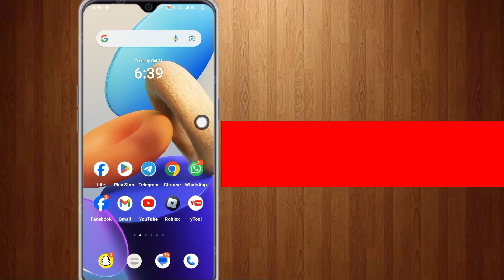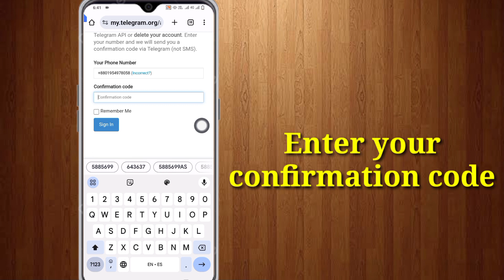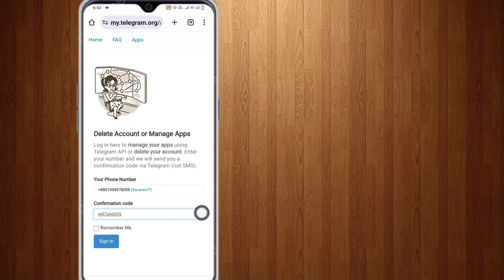How to Delete Telegram Account Permanently (2023)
In this video I show you how to Delete Telegram Account Permanently in 2023

Do you want to know how to Delete Telegram Account Permanently in 2023? Then I'll show you how to delete account on telegram easy.

This is a step by step Telegram tutorial on delete telegram account

How To Delete Telegram Account | How to delete Telegram Account (android/iPhone)

Hello Everyone,
     In this video I have discussed that How to delete telegram account and how to delete telegram account permanently in 2021.

🤞🏻KEEP SUPPORTING